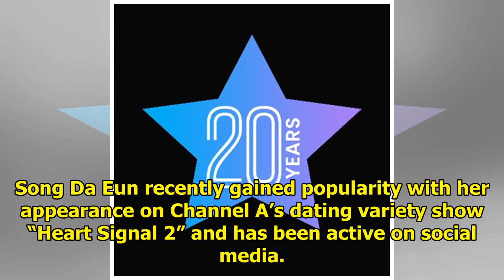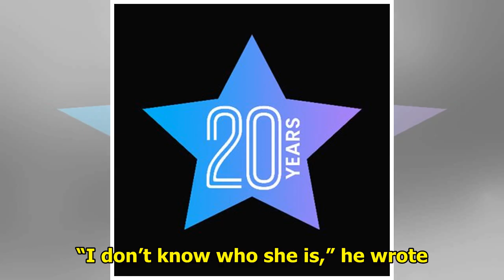Social Media Hacking Becomes Bigger Problem As More Celebrities Suffer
Display. Sharethrough. Soompi.1x1 Social media hacking continues to be a looming problem as more and...